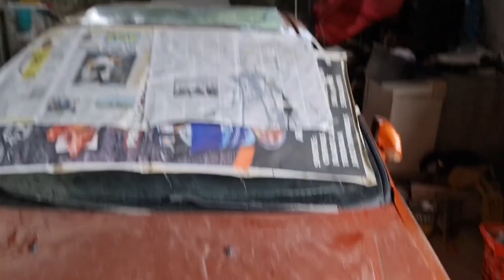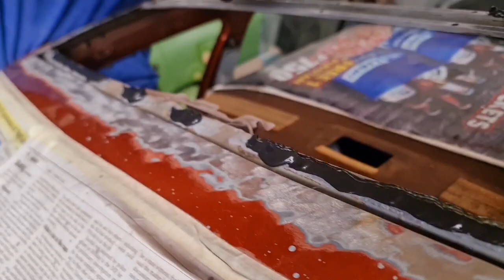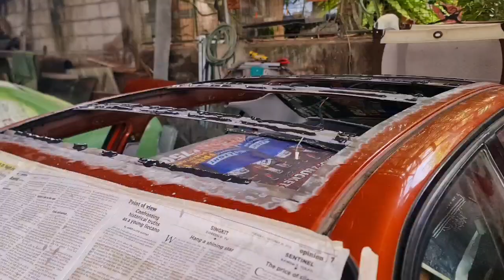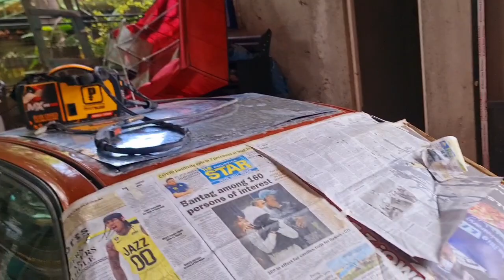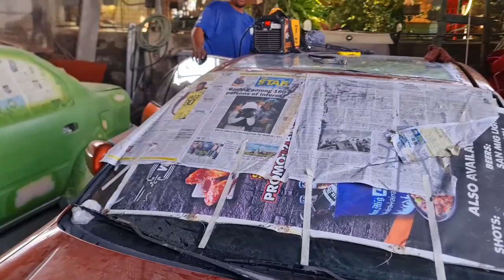BULOK NA BUBONG NG HONDA OK NA🏆LUPET TALAGA NG HEADTURNERS🔥💪👑🤘🏆KAYA PAGAWA NA SA HEADTURNERS SHOP💪👑🤘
MY CARSHOW & MOTORSHOW PO TAYO MGA KATROPA SA DEC 10 2022 SA TAPAT PO NG MUNISIPYO NG KAWIT CAVITE SALI NA‼️💪👑🤘🍻🔊🎥📸🏆🏆🏆

P.S.

MY MGA SEXY TWERKERS ‼️💪👑🤘🔥🍻🎥📸🏆
5k cash prize sa best car group‼️🔥📸💪🏆👑🤘🎥